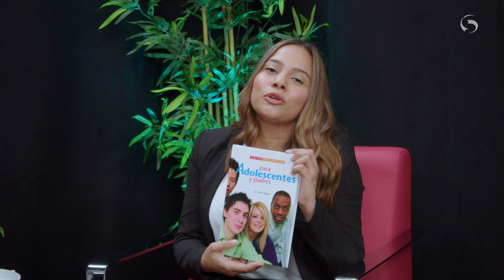Diálogo entre padres e hijos | Consúltame con la psicóloga Marian Sánchez | Ep. 4